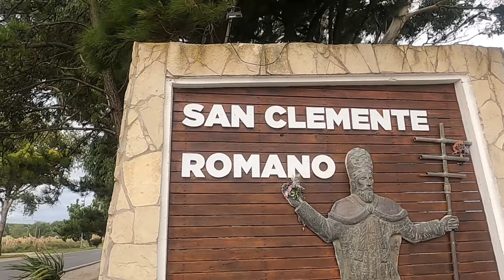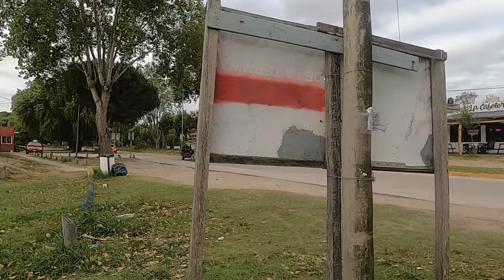Conoce estos LUGARES de SAN CLEMENTE ?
Video vlog de la entrada de San Clemente, terminal de omnibus, plaza Pereyra y Automovil Club Argentino.